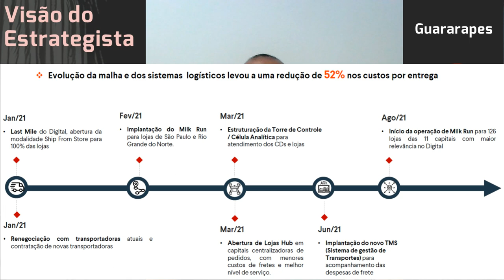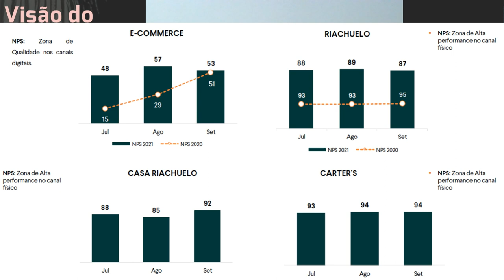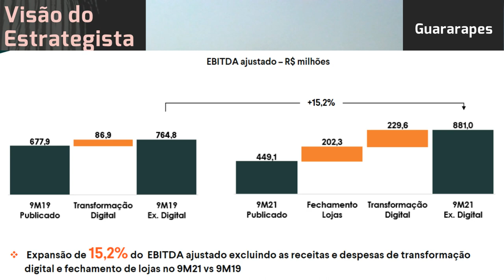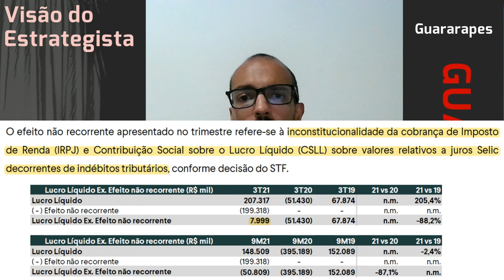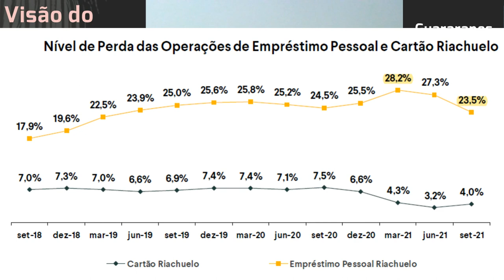01.12.2021 - Visão do Estrategista - Resultados Guararapes (Riachuelo) 3T21 - GUAR3